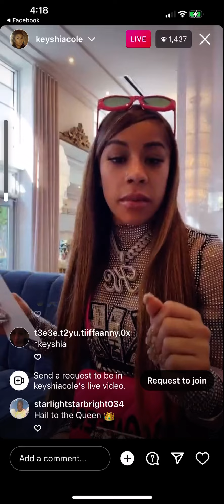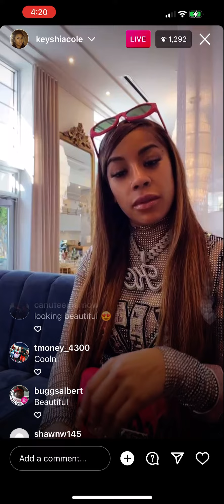KEYSHIA COLE LIVE